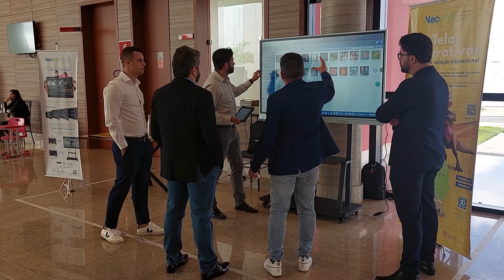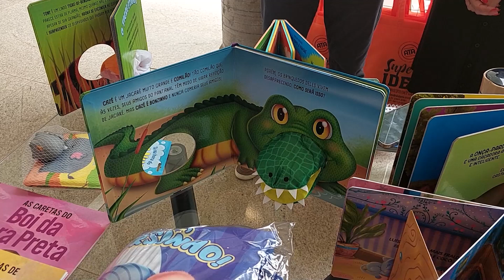Secretarias de Cultura, Turismo e Educação se reúnem para discutir demandas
O evento foi realizado na manhã desta quinta-feira e reuniu secretarias municipais de Cultura, Educação e Turismo de cidades da região do Alto Paranaíba, além de outras autoridades do estado. O objetivo foi apresentar as dores de cada município da região do Alto Paranaíba, mas áreas da educação, cultura e Turismo.